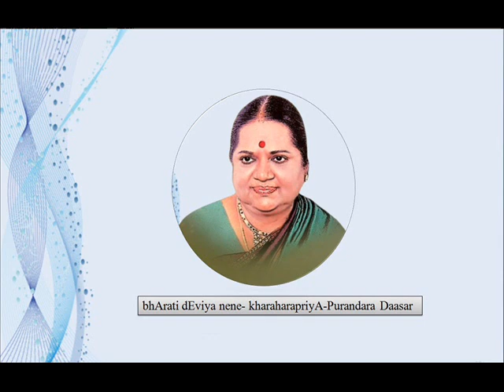M. L. Vasanthakumari- bhArati dEviya nene - kharaharapriyA - Purandara Daasar